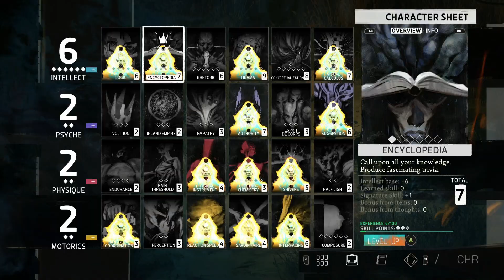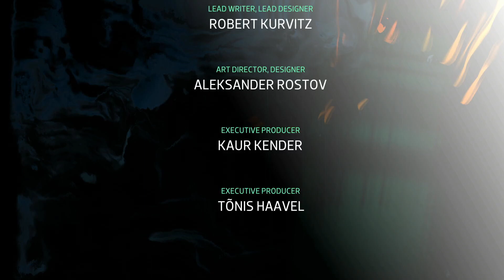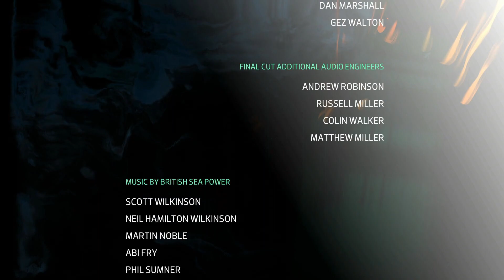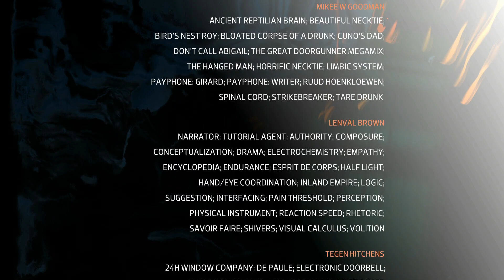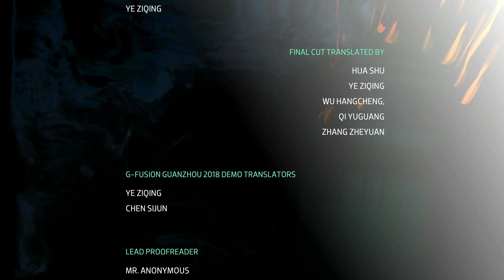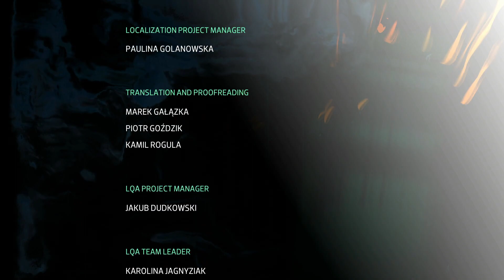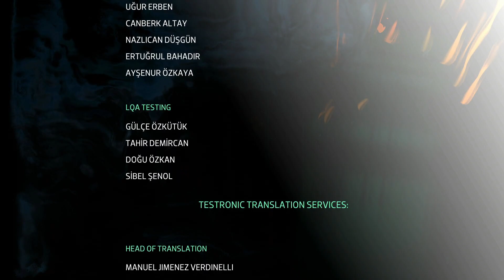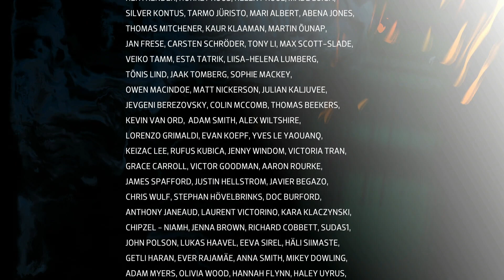FINALE! - Let's Play Disco Elysium: The Final Cut #43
leave a comment detailing your satisfaction with my video on a scale of 1 - 10.